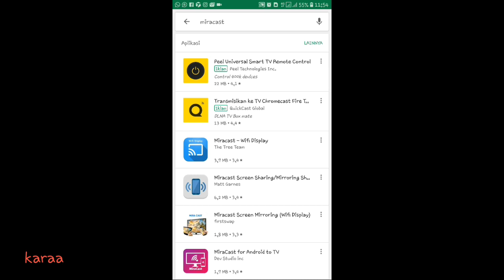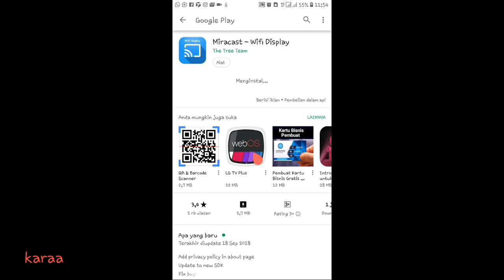Nonton youtube-Facebook-Film dan Karaoke di TV pake HDMI Dongle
Sering nonton youtube di handphone kadang bikin jenuh krn layar hp yg terbatas, cara ini sudah banyak di lakukan oleh orang lain, saya hanya senang melakukan ini sebagai hiburan semoga anda terhibur, pertanyaan dan koment silahkan di kolom koment, jika ini berguna untuk anda silahkan bagikan ke orang lain

Barangkali ada yg berminat silahkan di order atau mau tanya2 dulu boleh klik link whatsapp ini

Link aplikasi HDMI dongle 👇🏾